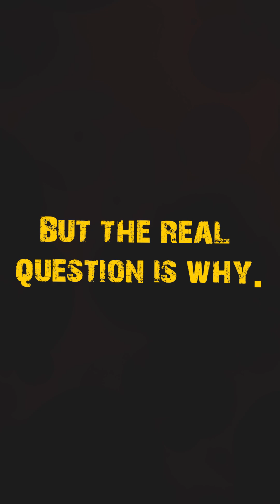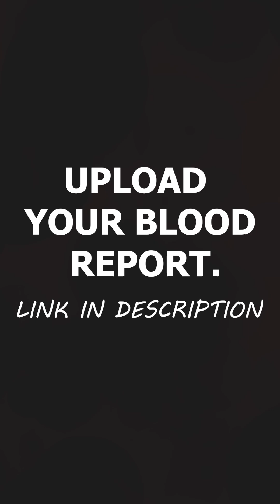Low eGFR Causes | Why Kidney Filtration Drops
Low eGFR Causes explained in 1 minute.
This video breaks down the main reasons why your eGFR may be low and what it means for your kidney function. A quick and simple medical explanation to help you understand your blood test report.

All information in this video is for educational awareness and is reviewed from reliable medical sources.